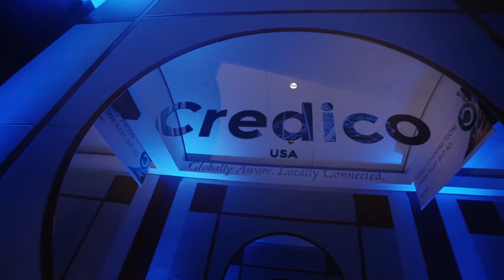2017 Credico North America Gala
Annual Gala held at Pier 59 in New York City